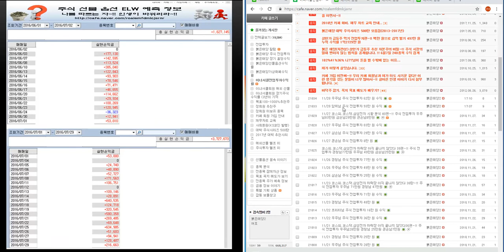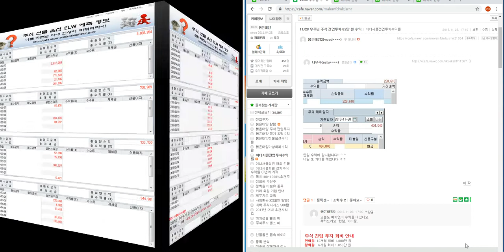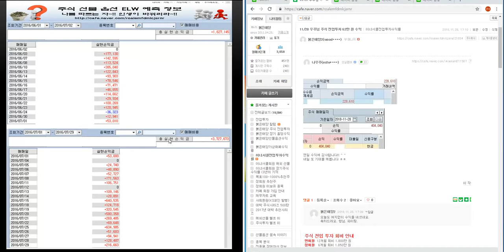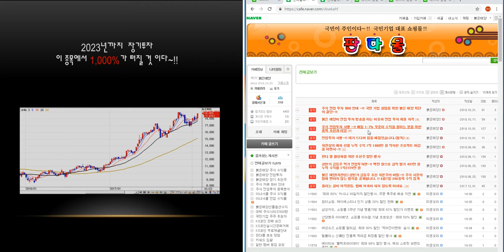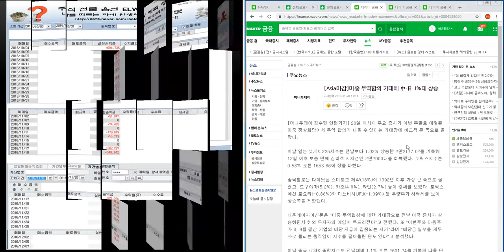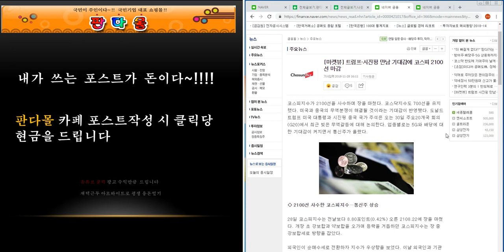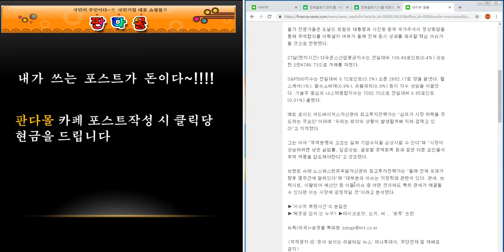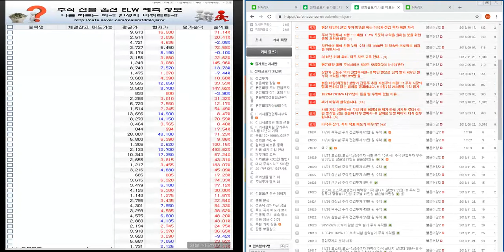코스피.코스닥.삼성전자 시황 분석 41편~!! 주식 전업투자 암쥐님93만원 우주님 65만 원 수익